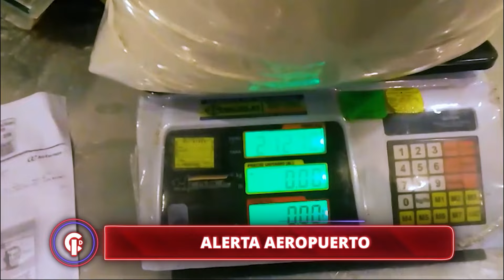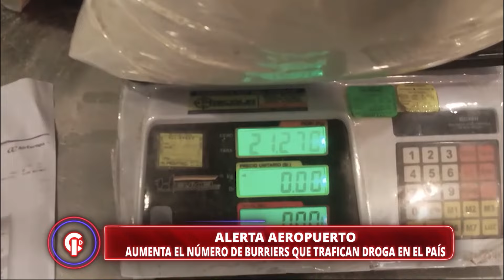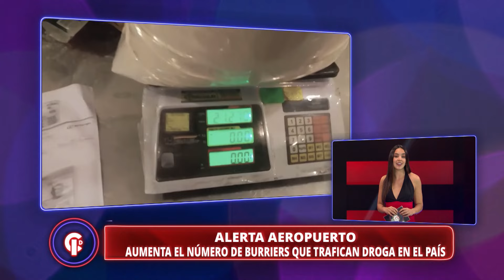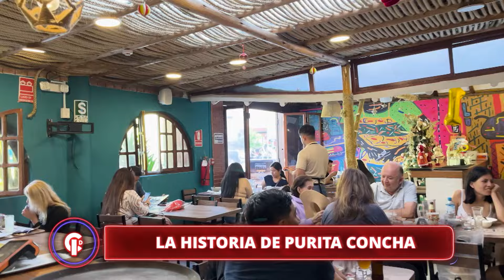Crónicas de Impacto - JUN 17 - 1/2 | Willax